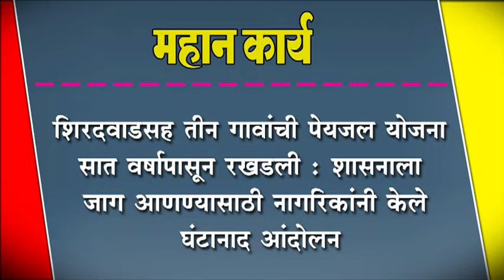शिरदवाडसह तीन गावांची पेयजल योजना सात वर्षापासून रखडली :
शिरदवाडसह तीन गावांची पेयजल योजना सात वर्षापासून रखडली : शासनाला जाग आणण्यासाठी नागरिकांनी केले घंटानाद आंदोलन